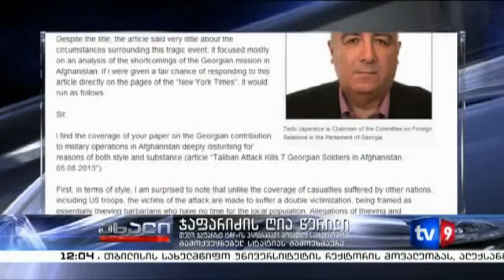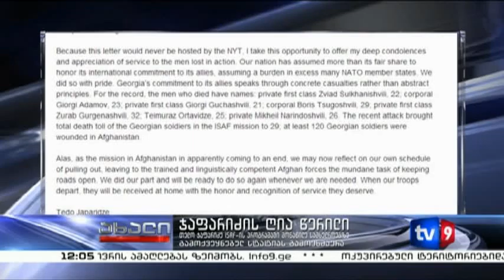ახალი 12 | ჯაფარიძის ღია წერილი | 13.06.13